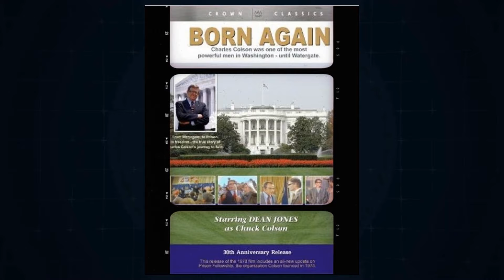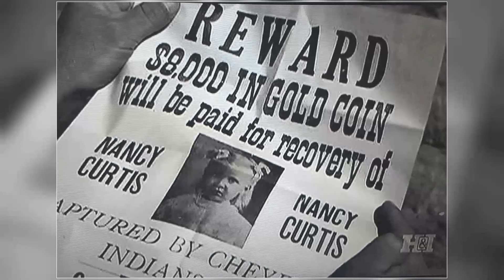Behind the Curtain: Exposing the Hidden Secrets of Rawhide TV Series!